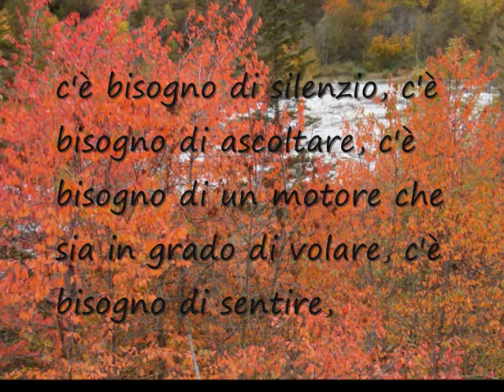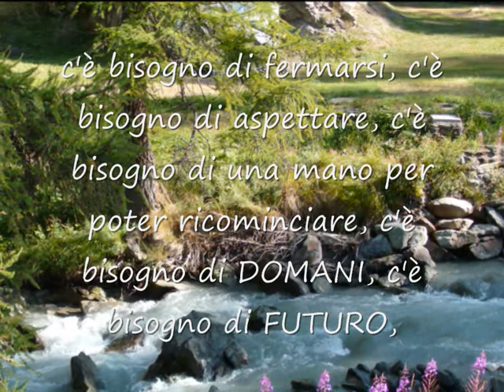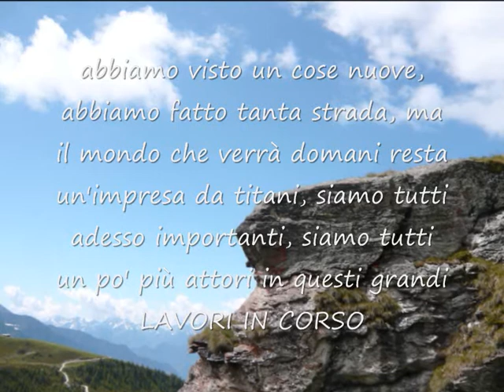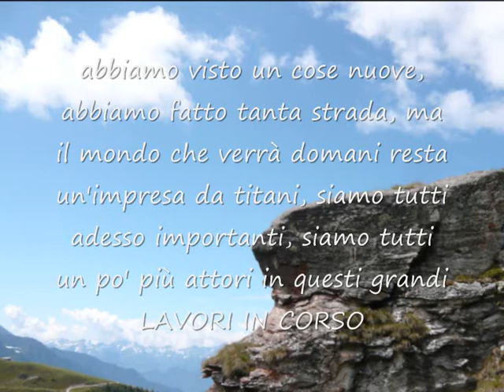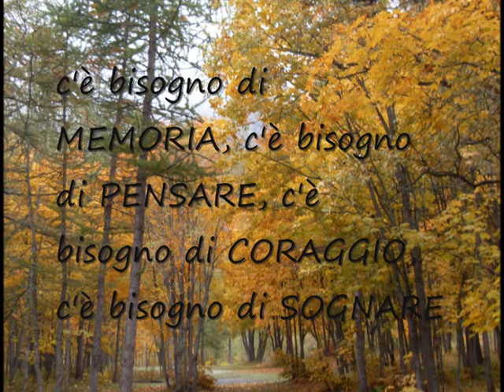Lavori in corso - Gen Rosso e Francesco GUCCINI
Parole ispirate e musica incalzante.                                                       Appena conosciuta è nata la voglia di ri-scrivere le parole per poterle leggere e meditare. Quale sfondo migliore se non la natura in tutto il suo splendore . . .